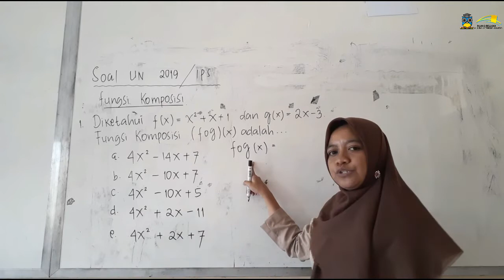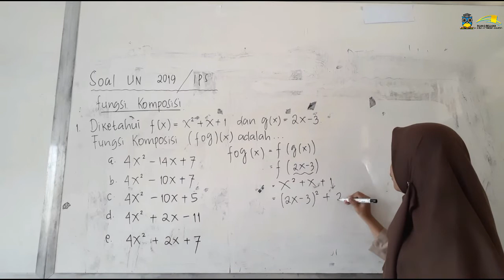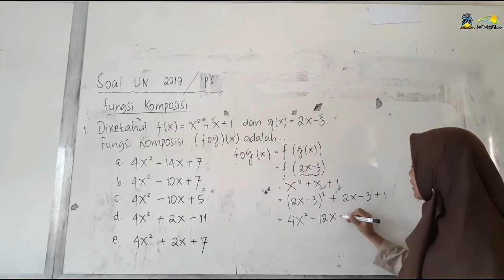Matematika "Fungsi Komposisi" SMAN 4 Tambun Selatan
Pembahasan soal UN Matematika IPS, subpokok bahasan Fungsi Komposisi, oleh Sidratil Aulia, S.Pd. atau akrab dipanggil Bu Aul.
SMAN 4 Tambun Selatan